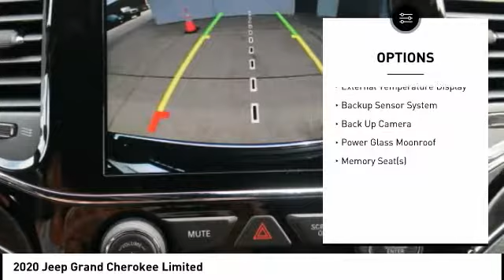2020 Jeep Grand Cherokee Iowa City IA J3505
2020 Jeep Grand Cherokee Limited

Deery Chrysler
651 Hwy. 1 West